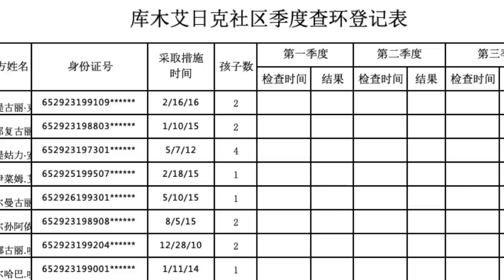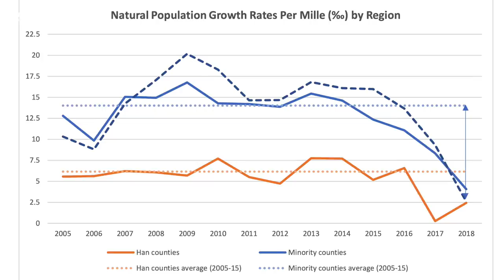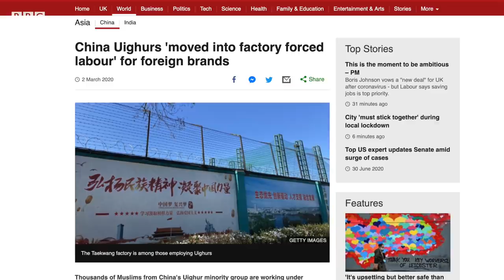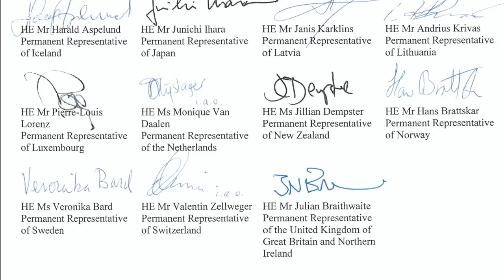Хитой уйғур аёллар ҳомиласини туширмоқда ва аёлларни бичмоқда - халқаро доклад BBC News O'zbekiston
Янги тадқиқотга кўра, Хитой Шинжонда аёллар бачадонини бичмоқда ёки уларга мажбуран контрацептив воситалар ўрнатмоқда. Унда айтилишича, сўнгги йилларда Шинжонда аҳолининг табиий ўсиши кескин пасайиб, 2015 ва 2018 йиллар оралиғида иккита энг катта уйғур вилоятида ўсиш суръати 84 фоизга тушган ва 2019 йилда янада пасайган. Ибрат Сафо лавҳаси.